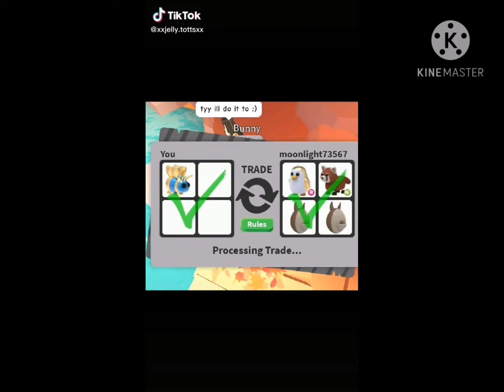Roblox adopt me trades compilation